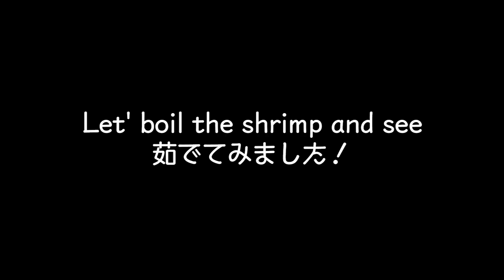カワウソビンゴ君とベルさん海老食べる？Otter Bingo&Belle trying shrimp for the first time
カワウソより海老を食すママ、今回はビンゴとベルにお裾分けしてくれたようです。カワウソは本来強靭な歯と顎でエビやカニをバリバリ殻ごと食べるそうですが過保護なカワウソおじさんは殻をむいてやることにしましたとさ。ママも殻のままバリバリいくこともあるとかないとか。